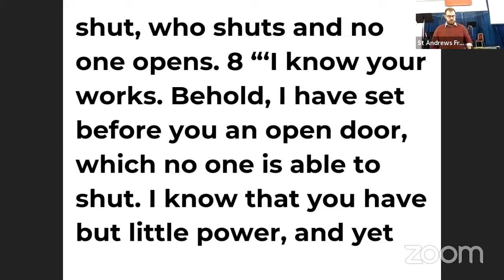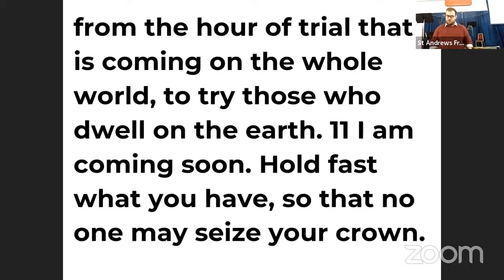Revelation 3:7-13 - 12th December Evening Service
Joshua Duff speaking on Revelation 3:7-13 from our evening series in Revelation.